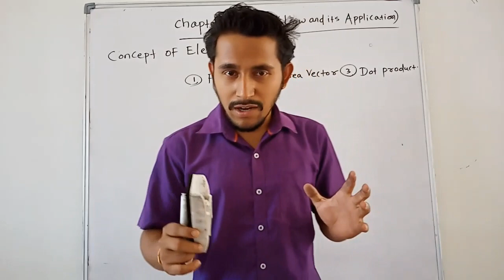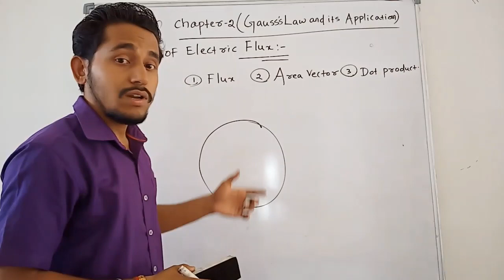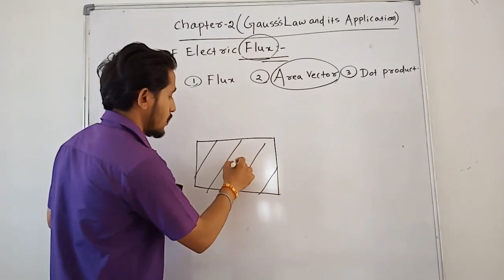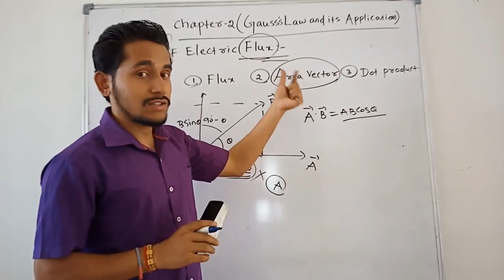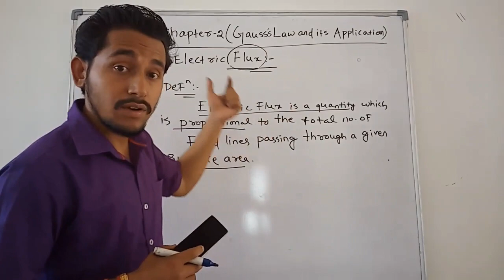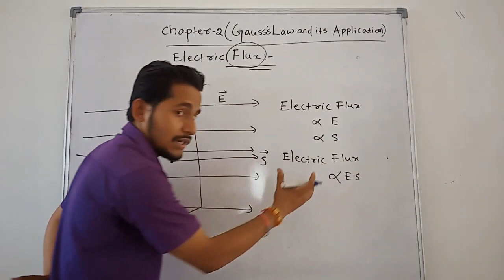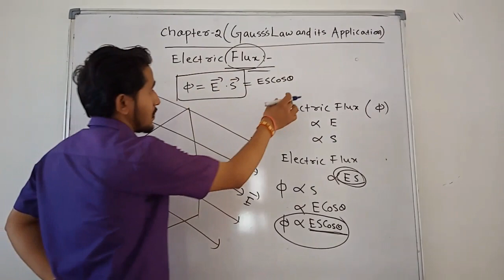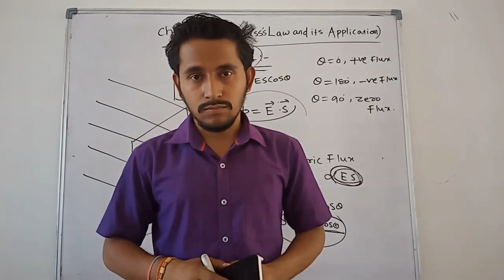Concept of Electric Flux..Electrostatics..Chapter2..12thphysics..RBSE..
This video explains..the concept of flux,area vector and then finally electric flux..positive flux,negative flux and zero flux...